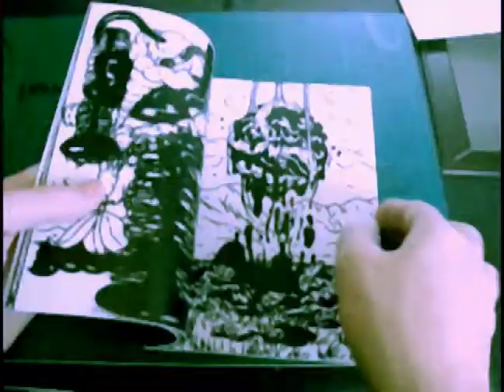GOOD VS EVIL NUMBER 5 (MAN VS METAL)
80 PAGES
PERFECT BOUND